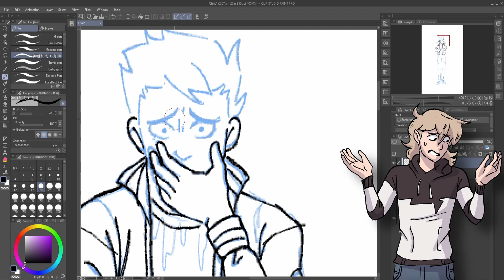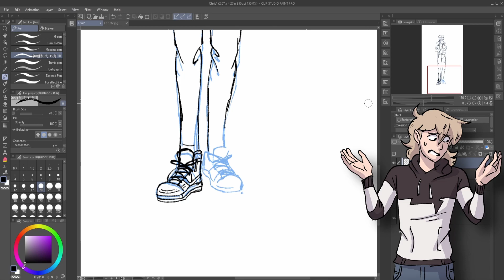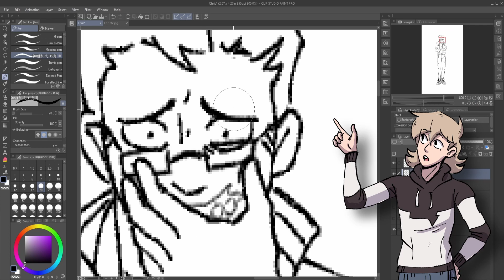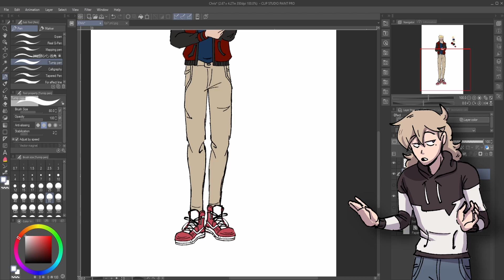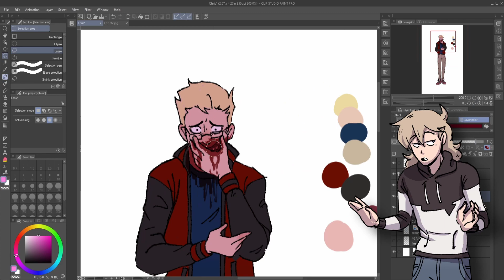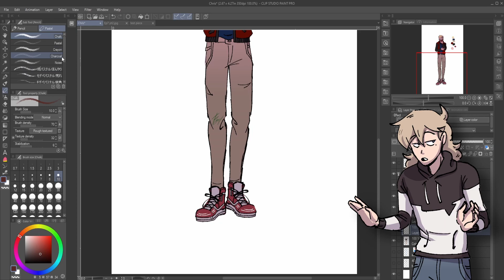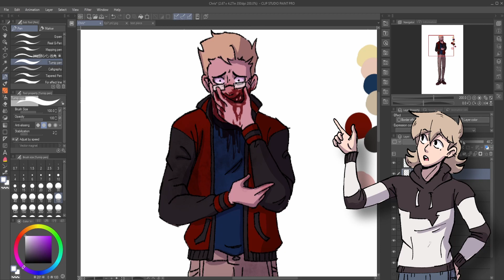My Toxic Friend From High School (part 1) | Art + Storytime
Storytime about my toxic friend from high school, so glad I no longer have to deal with her.

Clearly my judgement when it comes to finding good people, is flawed because theres more stories... many more, unfortunately.

Programs Used in the video:
ClipStudio Paint
DaVinchi Resolve 17
Audacity

Where else can you find me? (links)

I usually post animations on this channel and occasional speed draws every half century. And Now I'm sharing my stories with you!

Make sure to sub so you don't miss any speed draws/ paints and animations as i have a lot of videos planned for the future! and Another video is just around the proverbial corner.